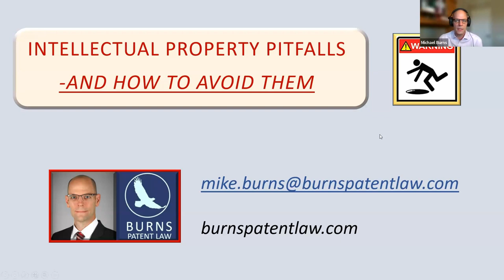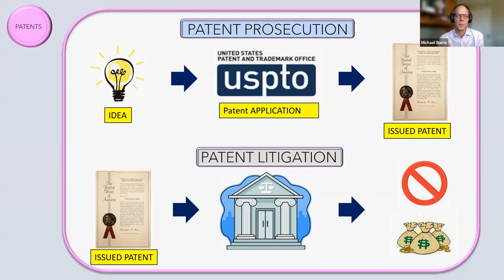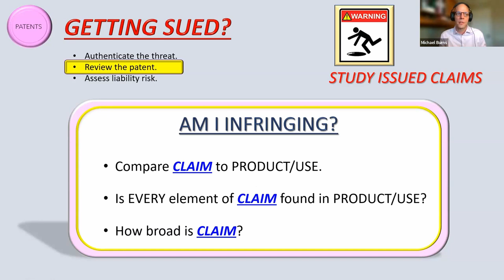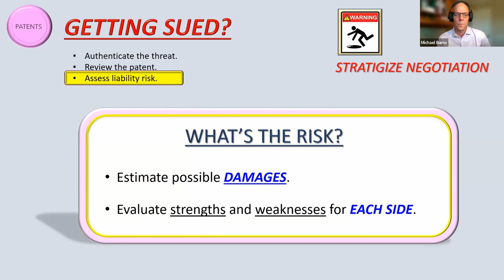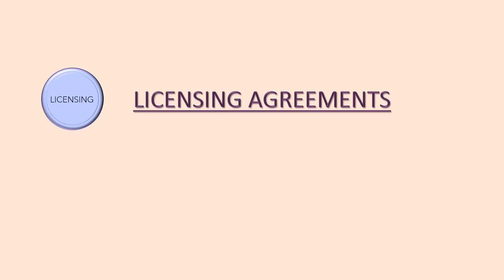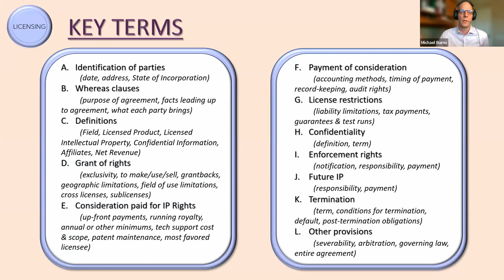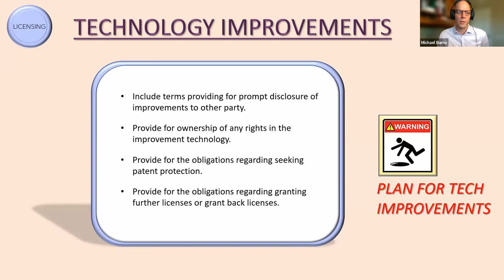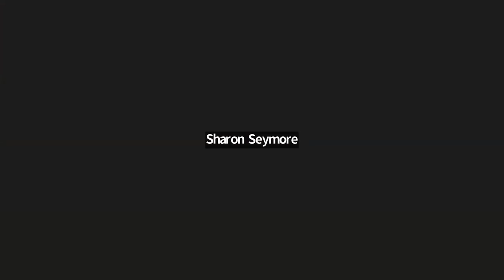Intellectual Property Pitfalls and How to Avoid Them | CSUF Startup Incubator Talk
If you have an idea, it's important you learn how to protect it. In this presentation you will get an overview on what to do if you get sued or if you want to sue someone else. The talk also covers the basics of licensing agreements and what to consider when structuring a licensing agreement.

About the speaker:

Dr. Burns has over six years' experience as a patent attorney and has been a registered patent practitioner for over twelve. He has drafted and prosecuted hundreds of patent applications. From 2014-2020, Mike was an associate in the Orange County office of Knobbe Martens. During law school, Mike was a law clerk at the intellectual property firm of Vidas, Arrett & Steinkraus in Eden Prairie, Minnesota. Dr. Burns earned his expertise in patent law by training under top-talent attorneys and scientists.

Dr. Burns was awarded a Ruth L. Kirschstein National Research Service Award post-doctoral fellowship at the University of Chicago. He also trained as a post-doctoral fellow at the Davis Heart and Lung Research Institute of The Ohio State University, where he studied cardiac reperfusion injury. Mike has technical fluency in mechanical engineering, cell biology, molecular biology, and cardiac physiology.

Dr. Burns helps clients protect and use their intellectual property. Mike builds and manages strategic patent portfolios for clients operating in a wide range of technologies including medical devices, life sciences, and the mechanical arts. His practice also includes counseling on licensing and infringement issues.

🐘 🐘 Work with the best entrepreneurial coaches to help you go from concept to launch

🐘 🐘 A leading voice for entrepreneurial growth, learning and action 🐘 🐘

The Center for Entrepreneurship is a Center of Excellence at College of Business and Economics, which serves as an outreach center and support organization for CSUF Entrepreneurship – the collection of entrepreneurial initiatives within the CSUF College of Business and Economics. CSUF Entrepreneurship includes the Center for Entrepreneurship, its advisory board, staff, and donors; the Small Business Institute (SBI) and its present and past student-consulting clients; student members of the Entrepreneur Society and the Entrepreneurship Fraternity; students, and faculty involved in the CSUF Entrepreneurship Concentrations (Undergraduate and MBA) and the CSUF Entrepreneurship Minor; and entrepreneurial alumni. Additionally, CSUF Entrepreneurship multiplies its effectiveness by enlisting entrepreneurial volunteers to support learning in the classroom and in the field.

🐘 🐘 Our Purpose 🐘 🐘

We teach, coach and lead the principled, cross-disciplinary practice of entrepreneurship. We believe that, through determined practice, leadership and team work, our students, faculty, clients, volunteers and alums can systematically recombine the new and the old to forge new ventures, create an entrepreneurial culture, and dramatically benefit our community.
Invitation to special events with other CSUF Startup Incubator residents, coaches, and CSUF Startup community members.